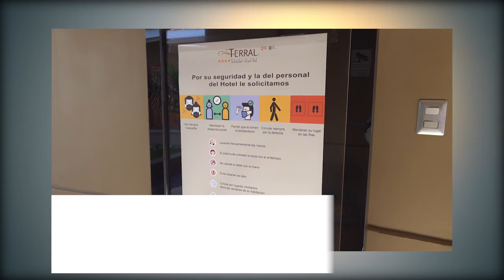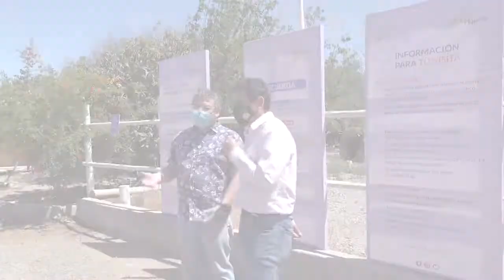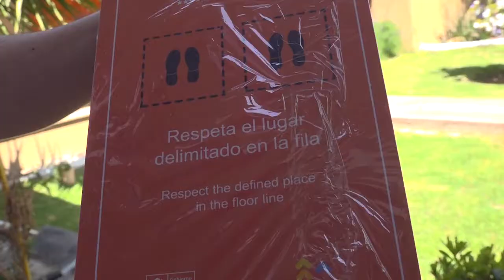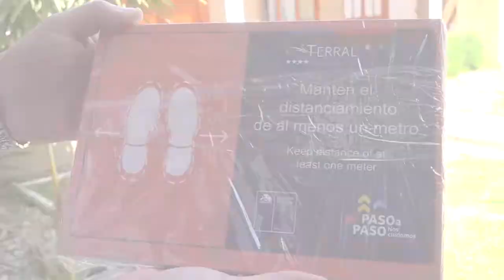Panorama Informativo | 6 de Noviembre 2020 | Elquina TV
PanoramaInformativo 6 de Noviembre 2020
•Aumentan turistas en el valle y emprendimientos
turísticos abren con resguardos sanitarios
•Cancha de Rivadavia ya cuenta con nueva
techumbre y mejoras en infraestructura.
• Nueva campaña  de PCR Preventivo  se realizarán en la comuna de Vicuña.